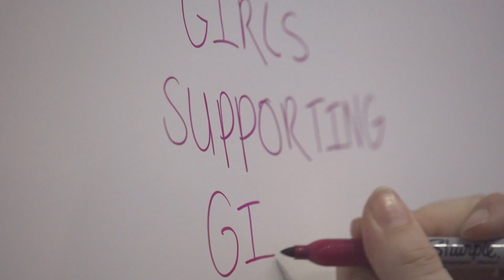IWD 2019 x Decibelle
To celebrate International Women's Day 2019, Decibelle hosted a Q&A in Toronto with rising star Destiny Rogers, who discussed women's issues in music, female influences and more. Art pieces commissioned by local female artists (and inspired by Charlotte Cardin, Glowie, Lennon Stella, Destiny Rogers, Koffee, Rosalía and Sasha Sloan) were also auctioned off, with proceeds going towards The Shoebox Project for Women, a charity dedicated to assisting women impacted by homelessness.

About Decibelle
Decibelle is a Sony Music Canada community that focuses on empowering women through music, art and culture, while showcasing the music and achievements of our female identifying recording artists. Through art, whether it be music, dance, or visuals, the women of Sony Music continuously and tenaciously challenge the status quo. Through an on-going series of events, the Decibelle platform will give you a first-look at our female-focused content plus unique access to face-to-face artist experiences such as local events, workshops, discussion panels and concerts.